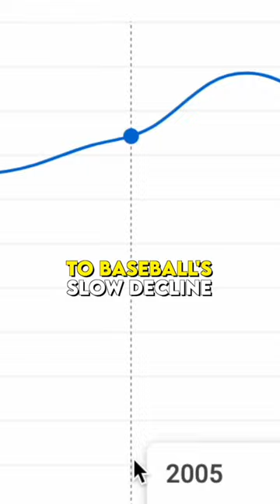This Can Save Baseball. 💯